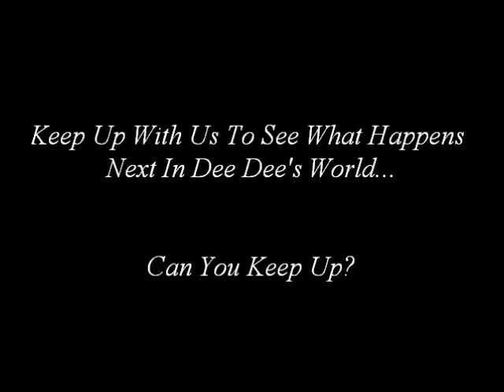Dee Marshall and Demetria McKinney at the 2015 Essence Music Festival - Career Connections